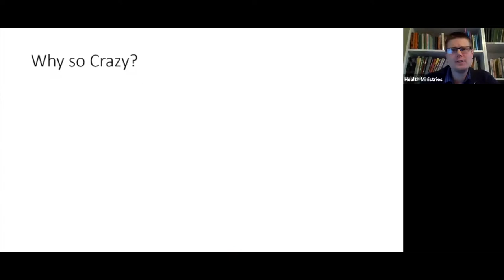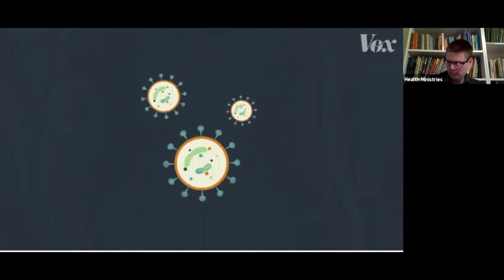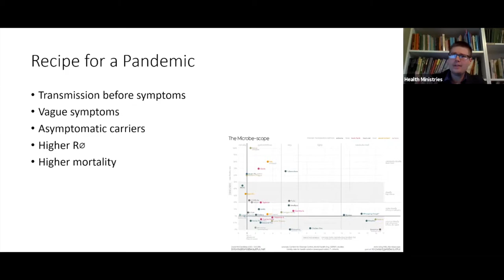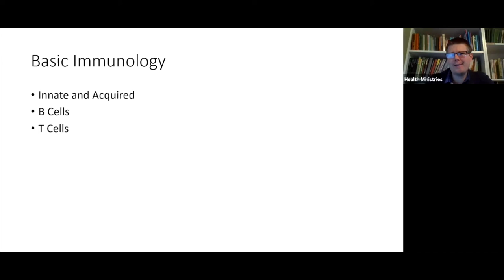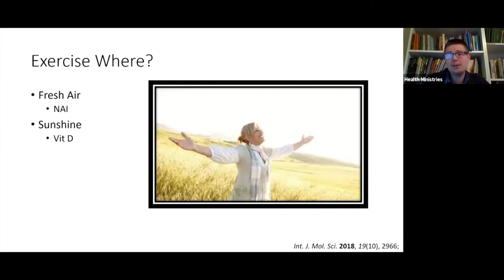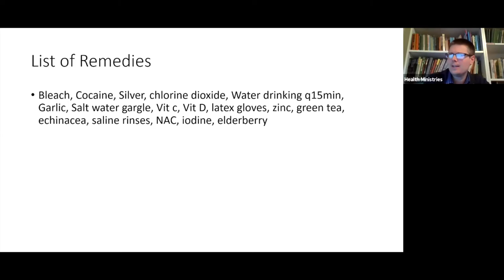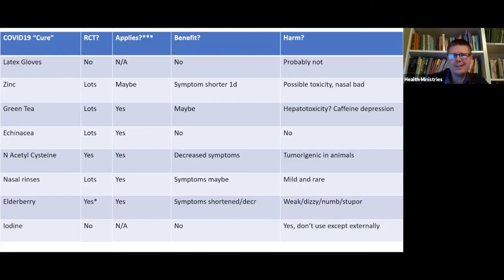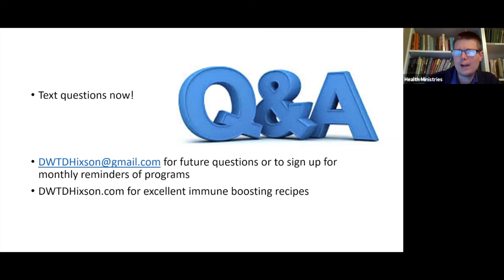Dinner with the Doctor: Immunity | Eric Nelson | 3-23-2020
See more in our video library or visit southbaysda.org